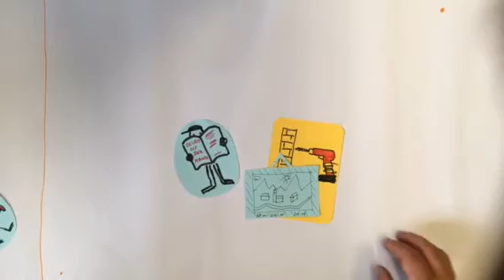Employability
Employability - beschäftigungsfähig sein und bleiben. Wissen wo der Hammer hängt!